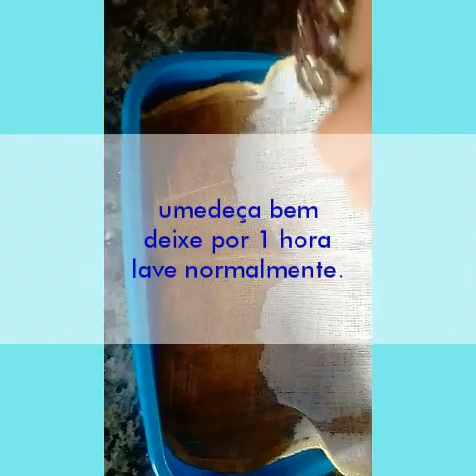Tira manchas de café das roupas brancas